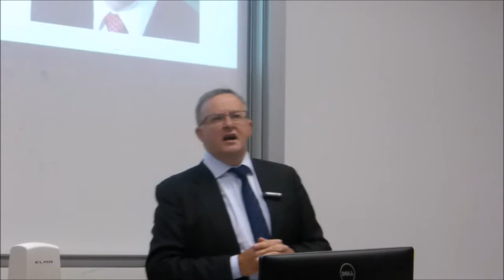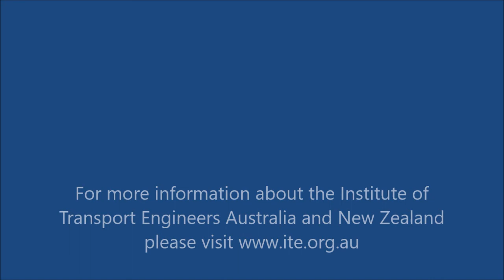Federal Government's Role in Transport by Anthony Albanese MP - May 2017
ITEANZ Seminar - Federal Government's Role in Transport by Anthony Albanese MP

The special guest speaker at this seminar was the Hon Anthony Albanese, Shadow Minister for Infrastructure, Transport, Cities and Regional Development.

The seminar was held on Monday 15 May 2017, kindly hosted by RMIT University School of Business IT and Logistics.